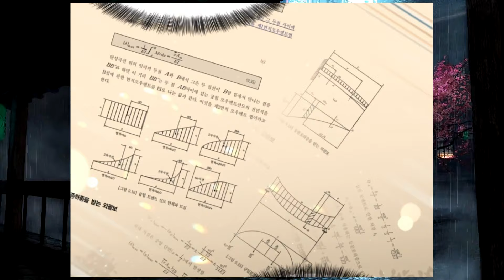His Weapon... a SHOVEL? How a SYSTEM Turned Me into an ARCHITECT in a NEW WORLD! | Manhwa Recap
🌟 Hello, dear viewers! Today I present to you a new chapter of the manhwa that I am voicing for you.
🎨Manhwa is a Korean comic that differs from Japanese manga in its style and plot. In my videos you will see the best and most interesting manhwas with a lot of battles, which are accompanied by pleasant music. 🎵

😮In this chapter there will be an unexpected turn of events that will make you worry about the main characters. How will they cope with new problems and feelings? Find out in this video! 🌈

🔥 Join our wonderful community and let's make this channel even better together!